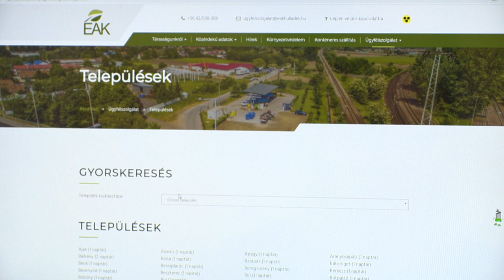Ideje időpontot foglalni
Idén is folytatódik a házhoz menő lomtalanítás Szabolcs-Szatmár-Bereg megyében. Március 31-ig lehet időpontot foglalni online vagy telefonon és április elsejétől indulnak a kukásautók. Gumiabroncsot, játékot és ruhát el lehet vitetni, szelektív vagy veszélyes hulladékot nem.